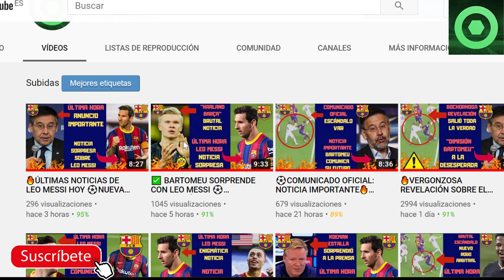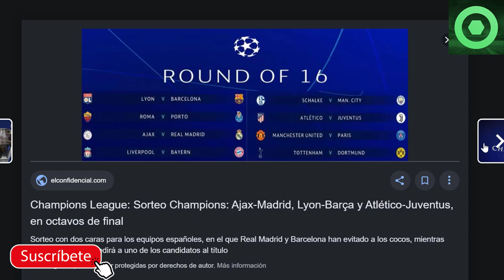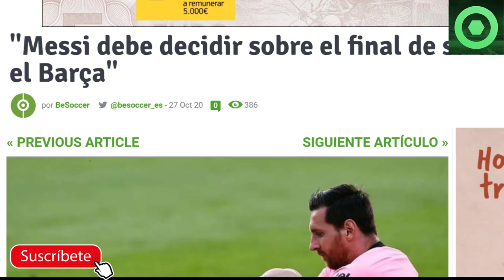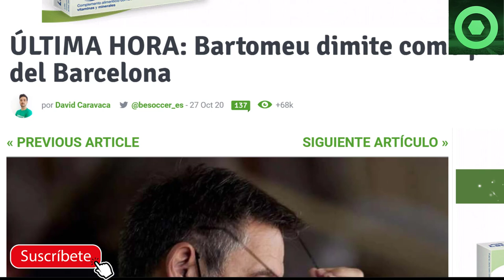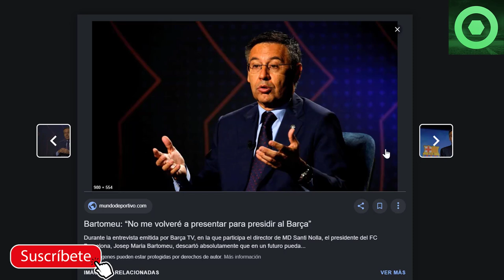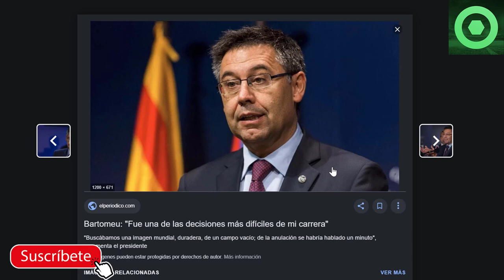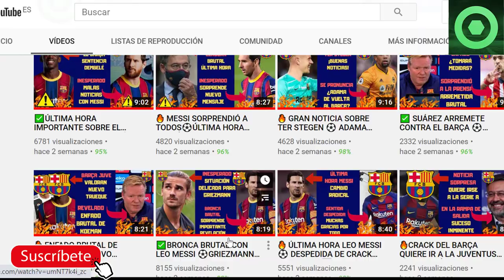⚽TODOS LOS DETALLES DE LA DIMISIÓN DE BARTOMEU 🔥NOTICIA SORPRESA SOBRE LEO MESSI ✅ONCES JUVE BARÇA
Fuentes:
fcbarcelonanoticias
besoccer
fichajes com
fichajes net